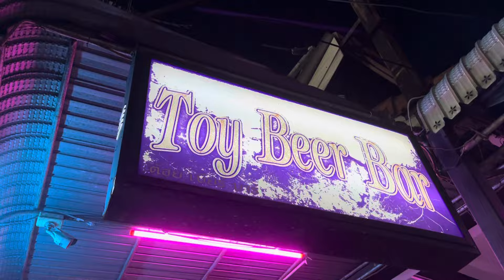Toy box bar pattaya -Thai band takes on Metallica w friendly waitress